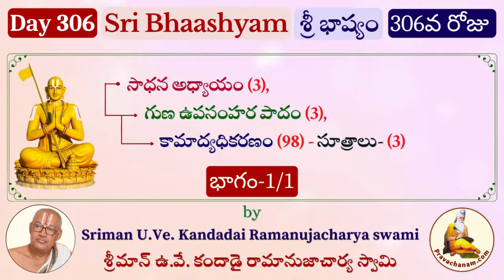Day 306 Sri Bhashyam by Sriman U.Ve. Kandadai Ramanujacharya swami